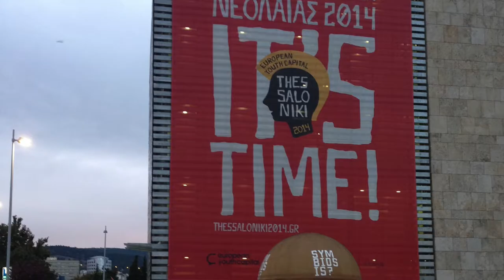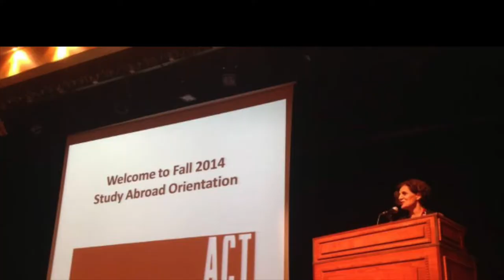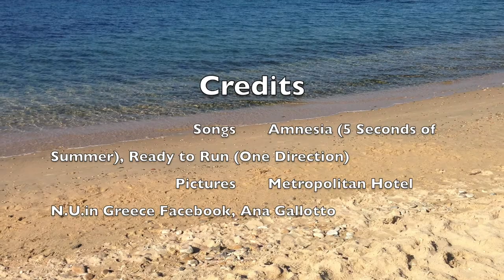N.U.in Greece 2014 Ana Gallotto